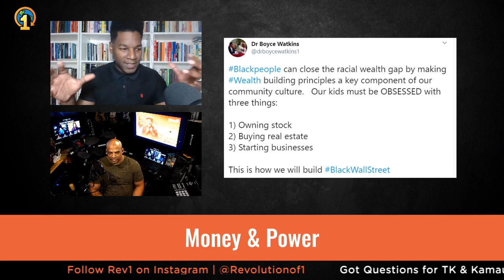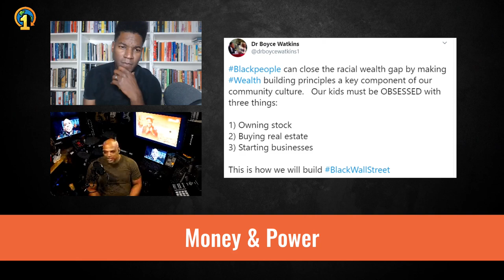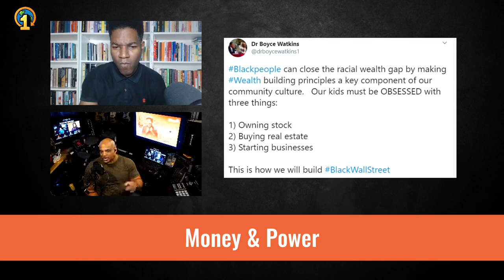Money, Power, Christianity, & Capitalism | Thunder & TK